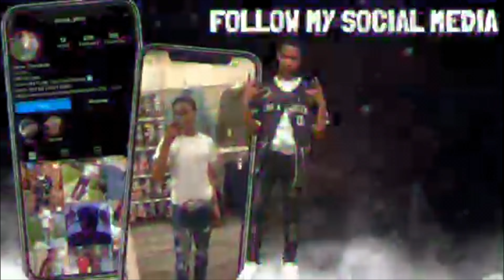DISTRICT CHAMPIONSHIP ON THE LINE 🔥🔥Harrisburg Vs Manheim | High School Football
DISTRICT CHAMPIONSHIP ON THE LINE 🔥🔥Harrisburg Vs Manheim | Pennsylvania High School Football
Terrell Reynolds with 10+ sack alone in the playoffs and ties his own sack record 22.5